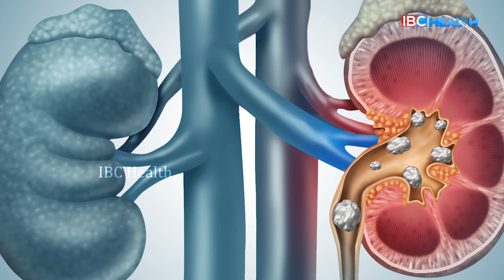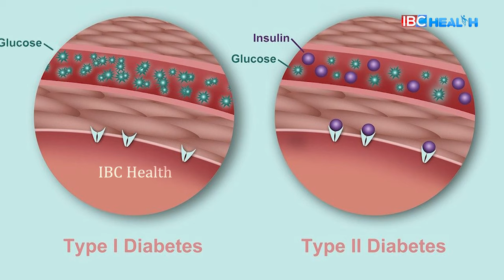Benefits of Eating Apple Daily | Health Tips in Tamil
Benefits of Eating Apple Daily | Health Tips Tamil | IBC Health